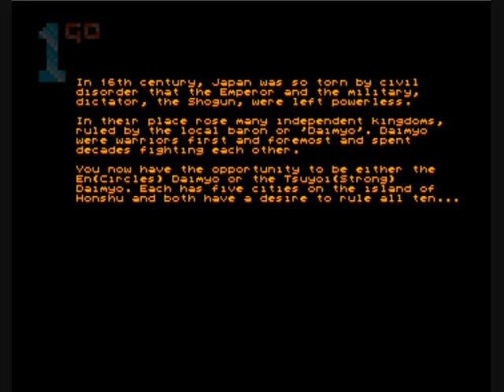1GO Short Play - Conquest of Japan (Amiga)